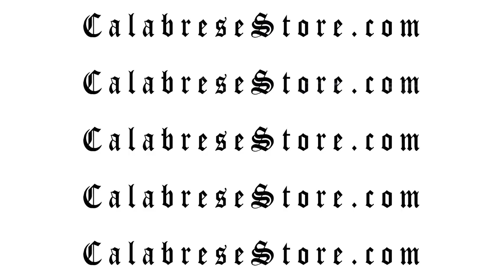Fright Night, Alkaline Trio, & the New Album Title | VLOG #033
When the rats come crawling in...evil witches come crawling out! After days of demonic deliberation, the Council of Calabrese finally announce the title of their new album!

📬 SEND FAN MAIL TO:
CALABRESE
Phoenix, AZ
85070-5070